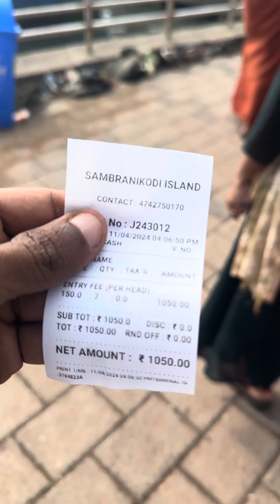Sambranikodi no life jacket